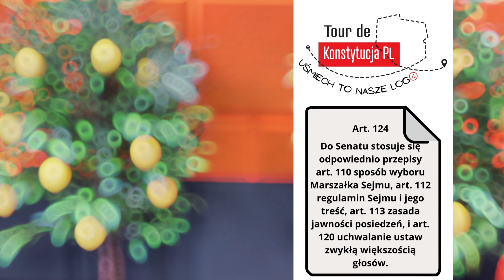Art. 124 Senat - I Love Konstytucja